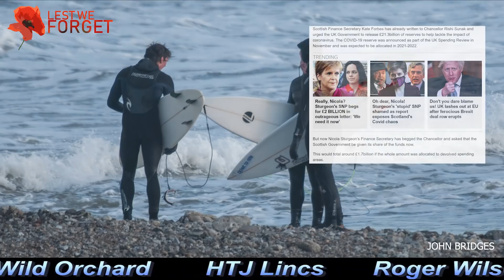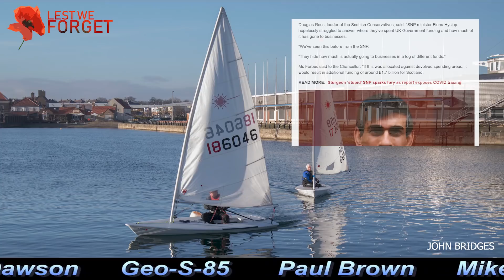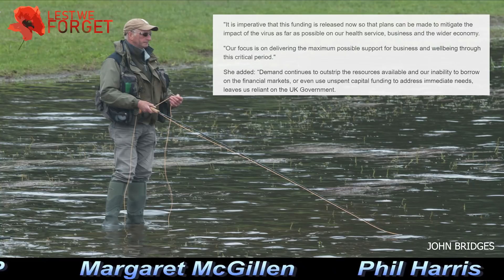SNP Are Back Begging The Uk For £2 Billion Despite Not Spending The First £8 Billion Given